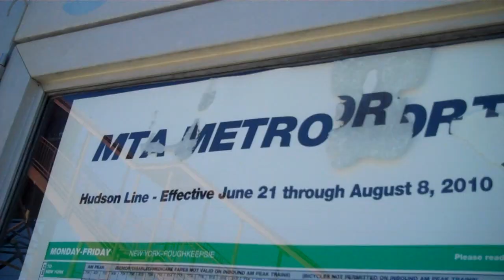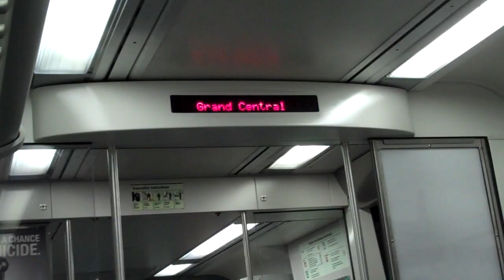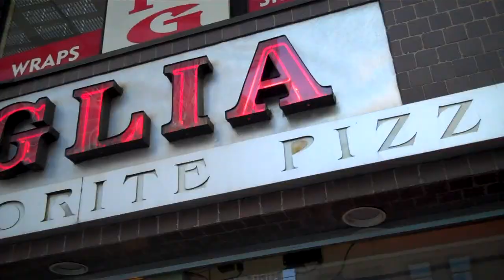NEW YORK CITY - Day 2.1 - TAXI DRIVERS GO CRAZY!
Day 1 in New York City and this is part 1.  Make sure you keep watching the rest of these clips!